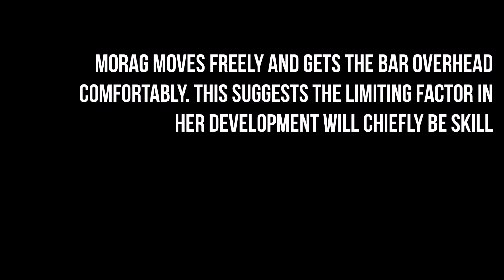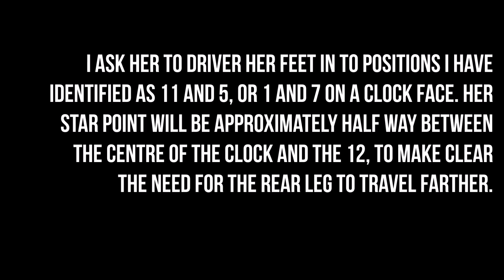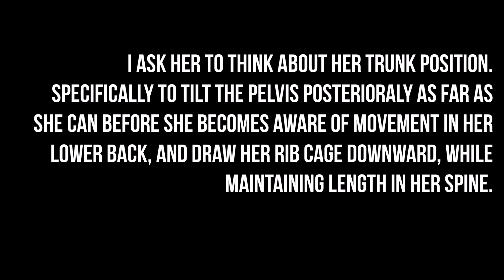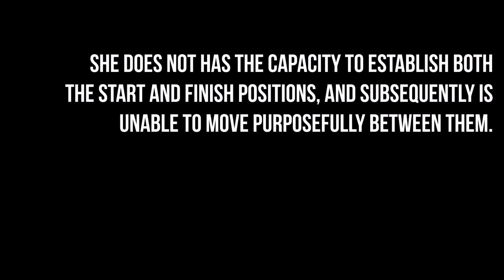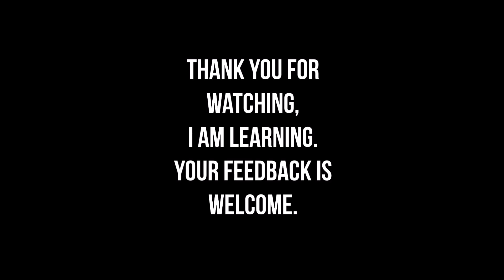Vlog 3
Identifying skills or capacities as the limiting factors in performing the jerk.